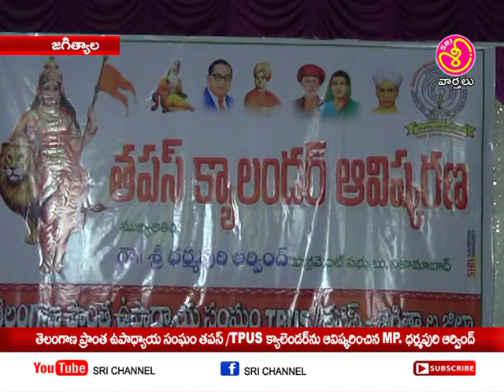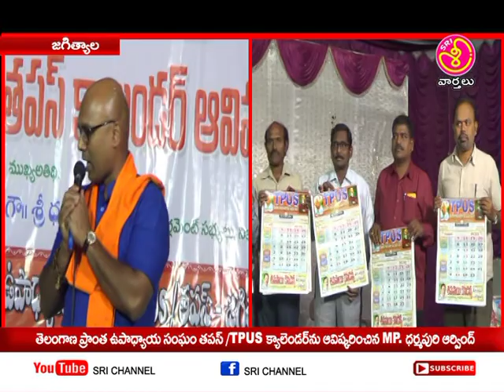శ్రీ ఛానల్ న్యూస్ || Sri Channel News || Today News